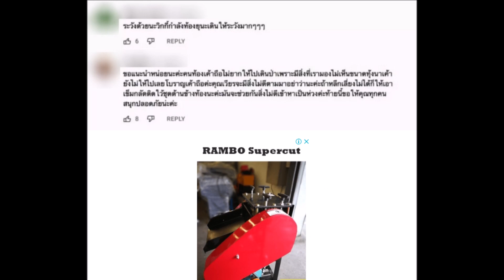ชาวโซเชียล เตือน วิกกี้ ภรรยา เวียร์